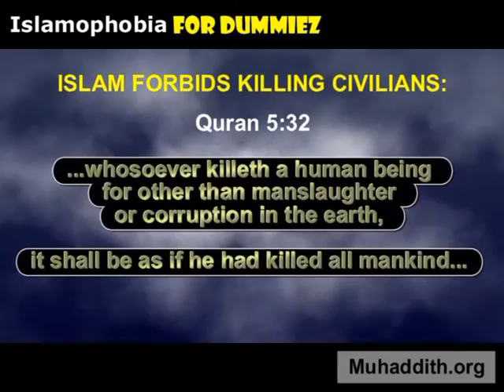Bin Laden's former bodyguard Nasser al-Bahri dies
Nasser al-Bahri - Osama Bin Laden's former bodyguard - has died after a long illness, medical sources in Yemen have told the BBC.
They said Mr Bahri, a Yemeni national, passed away on Saturday in a hospital in the southern city of Mukalla. He is believed to have been in his 40s.
Mr Bahri, also known as Abu Jandal, was also a driver for the late al-Qaeda leader, when he was in Afghanistan.